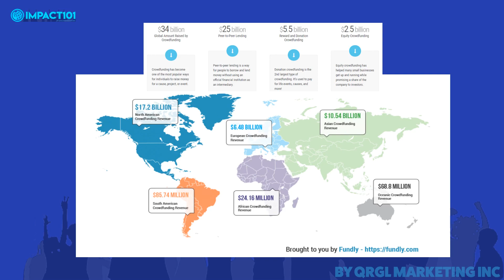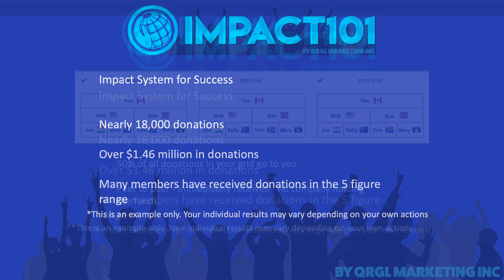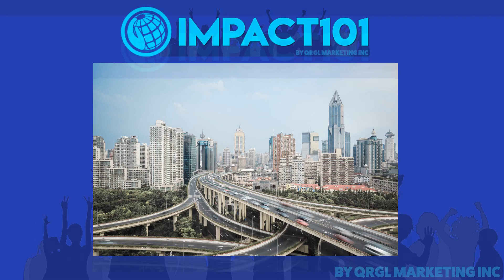Timing is Everything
People from all walks of life are having extraordinary success with the
Impact101 platform.  Hear from people all over the world how they're
using the Impact101 platform to reach their goals and change their
situations and how you can too